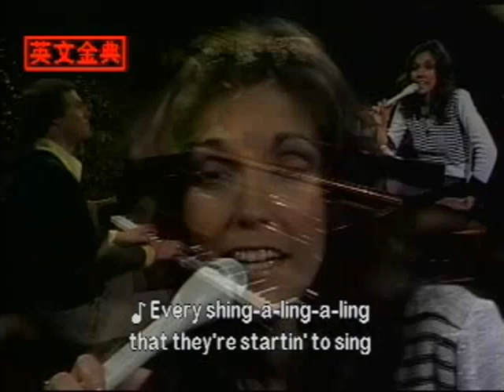Carpenters - Yesterday Once More( ORIGINAL VIDEO).mp4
Song from 'Now & Then' album - 1973